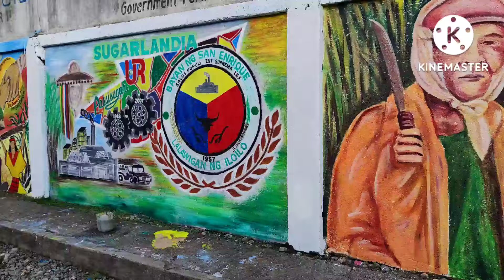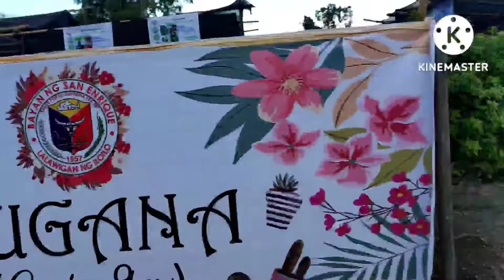Mural Painting Competition/ San Enrique Kalamay Festival/Interviewed those Paintors/Draw and Tell!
Guys this video is telling about the culture of San Enrique, so our Municipal Tourism was organize this awesome event that made the talents of San Enriquinhon show their abilities I. terms of drawings. The Contestants are Frome different Barangay or village here at San Enrique! please watch until the end guys!